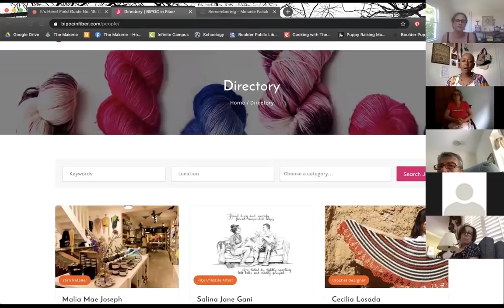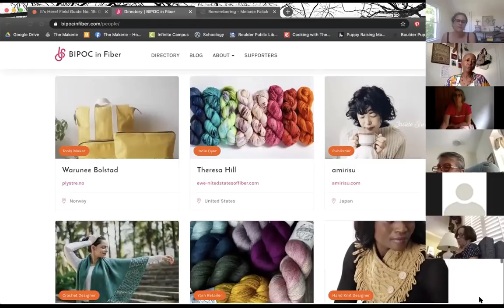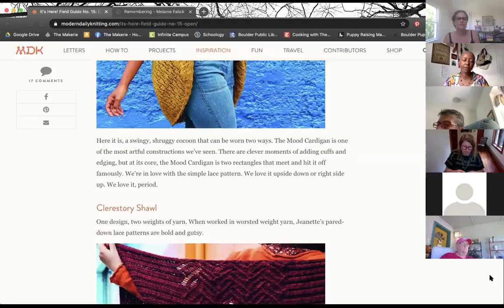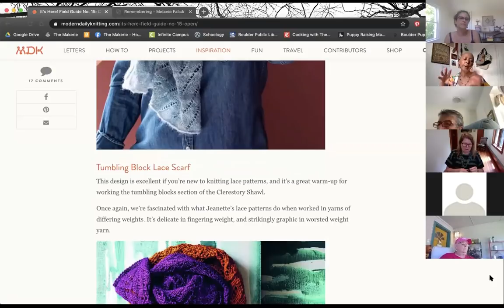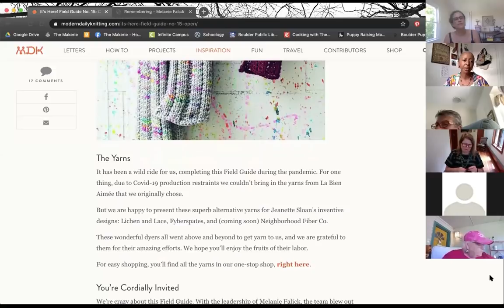Making a Life Conversation No. 2 with Special Guest Jeanette Sloan on 8 August 2020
For Making a Life Conversation No. 2, Jeanette Sloan and Melanie Falick discuss making by hand as a pathway to wellness and fulfillment; diversity in the fiber arts community; and their work together on Modern Daily Knitting Field Guide 15: Open.

This is part of a new series developed by Melanie Falick, author of MAKING A LIFE: WORKING BY HAND AND DISCOVERING THE LIFE YOU ARE MEANT TO LIVE. The goal is to generate lively and inspiring discourse about  making by hand—and making the ordinary extraordinary —and their vital impact on our well-being in the 21st century.